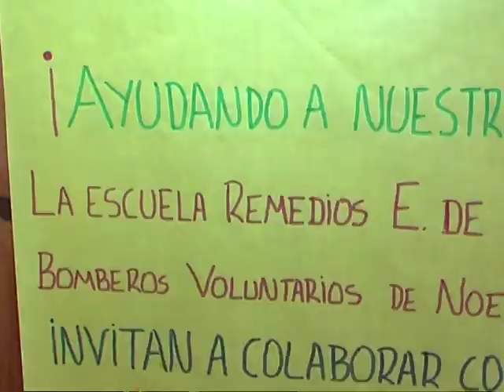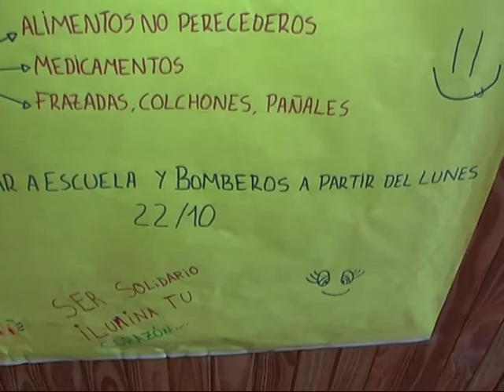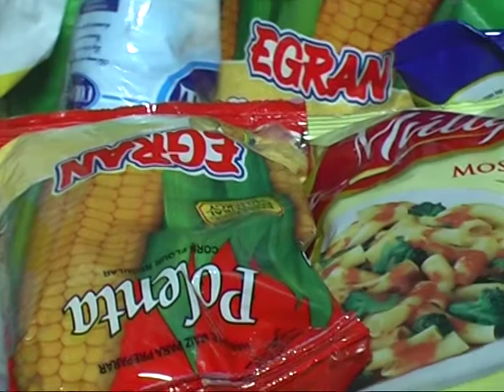Graciela Zambruno Campaña solitaria Bomberos y escuela Remedios